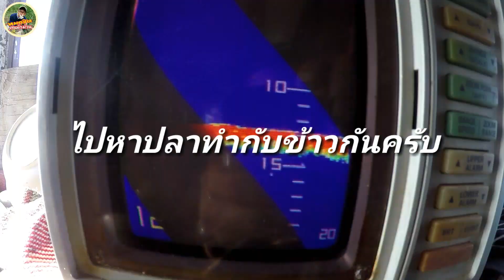ทริปตกปลาเก๋า ปลาหน้าดิน เหยื่อสด